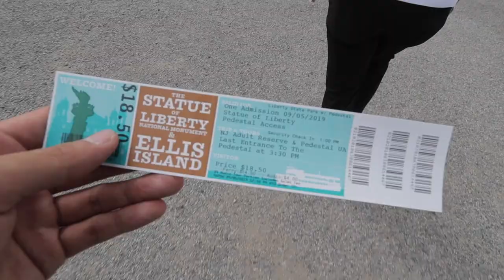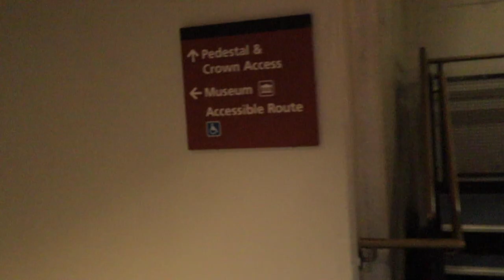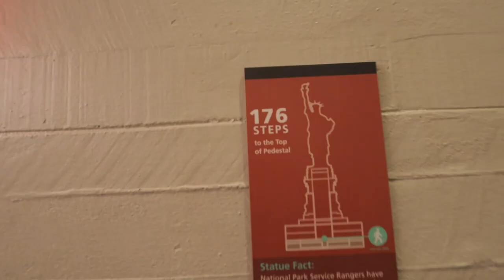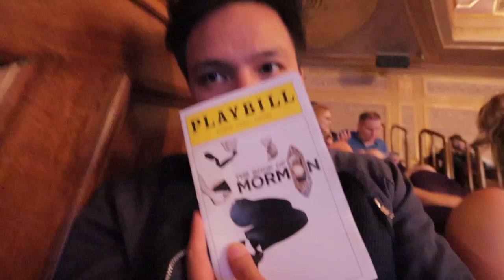Leo is Lost in New York (foreigner in new york) Part 2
Wasn't really going to make this into a vlog since the videos don't really stock up to make stories. But since We're all on lockdown, I have time to edit. ENJOY!

Timeline: September 2019

Had the opportunity to check out one of my dream destinations in the world which is the concrete jungle, New York City. Most tourist spend a week or less here, but me... I did 2 weeks. Did I survive? Watch and find out!

Special thanks to my friends Anj, Arthur, and Howie, who appeared in this episode, welcoming me to NYC!

Also to Aisela Travel Leisure Corp. for making this trip possible!
follow @aiselatlc